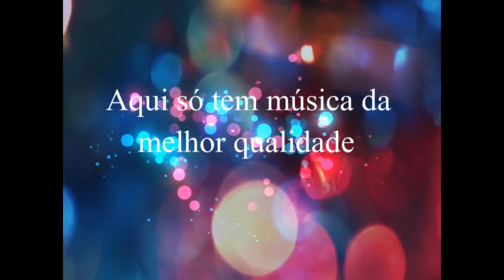Passageiro & Viajante - Chega - 1991 - By Marcos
Dupla Passageiro e Viajante
Ano de 1991
Video recuperado antigo canal.